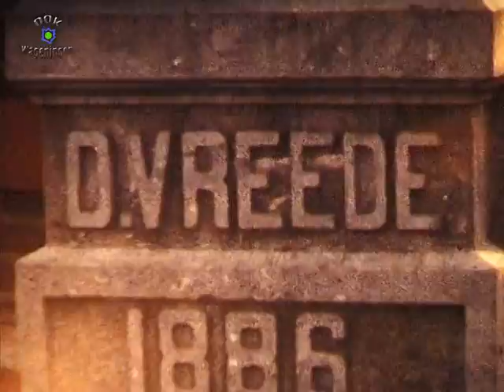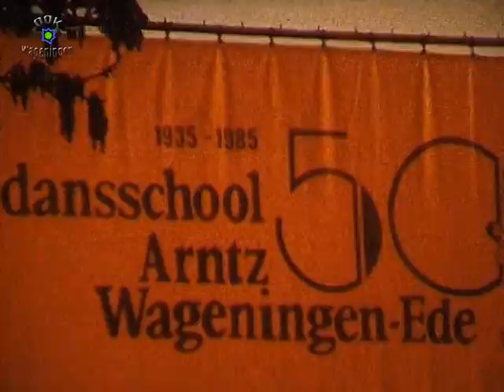Een stukje nostalgie in Wageningen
Super8 opnames die ik in 1977 gemaakt heb van de melkfabriek, die kort daarna gesloopt werd.
Tevens een testfilm uit 1985 die gemaakt werd door dhr. de Gruyter van Foto Leenarts vanwege problemen met mijn camera.